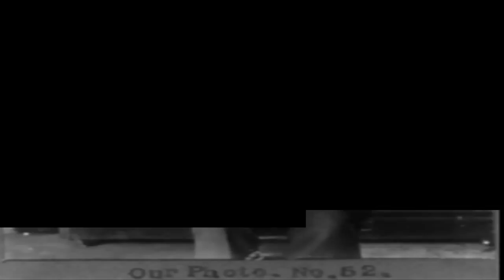Imágenes bizarras de Circos antiguos [Sacadas de la Deep Web]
Quedarás impactado después de ver estas imágenes...

INSTAGRAM (En donde voy a subir adelantos de mis próximos vídeos, etc...)
APP QUE TE AVISARÁ CADA VEZ QUE SUBA UN VÍDEO NUEVO